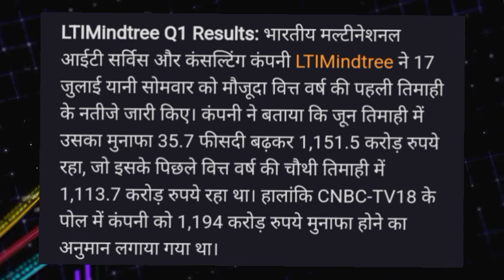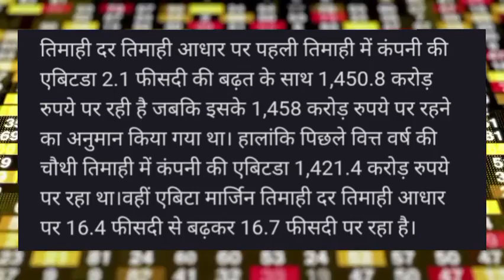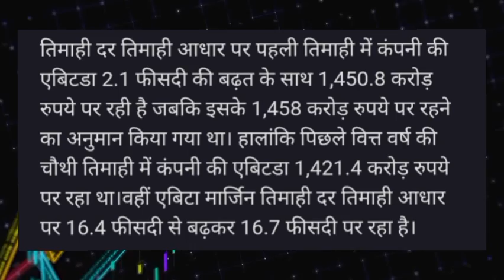LTIMindtree Share latest news! LTIMindtree Share news today! LTIMindtree Share target